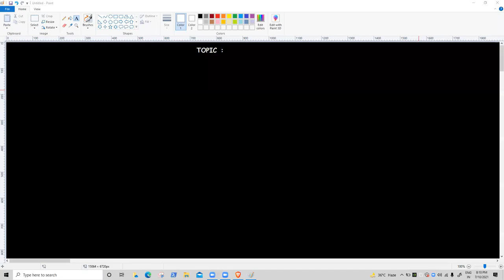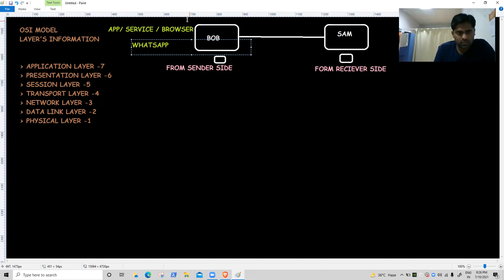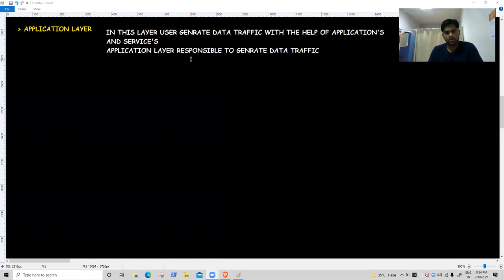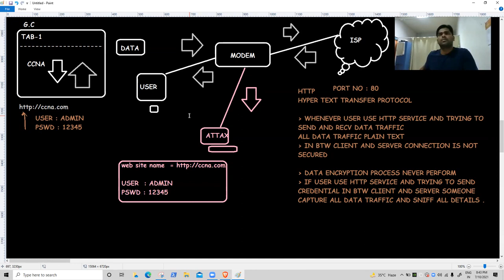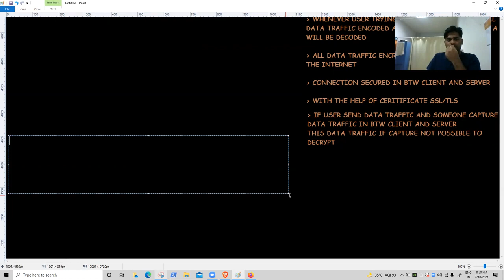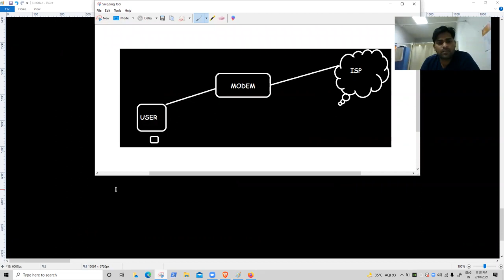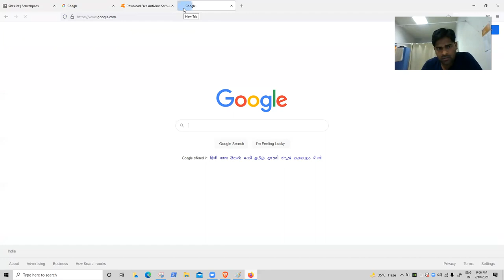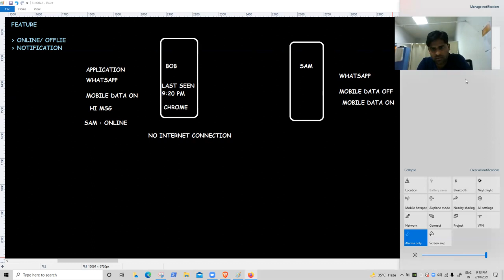CCNA 200-301 DAY 1 Hindi | OSI Model | Akshay Sir